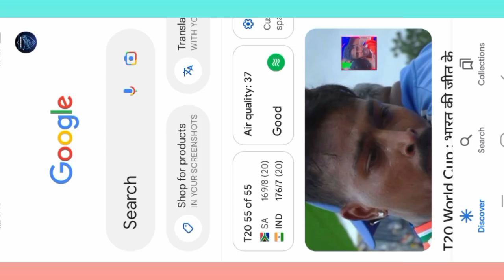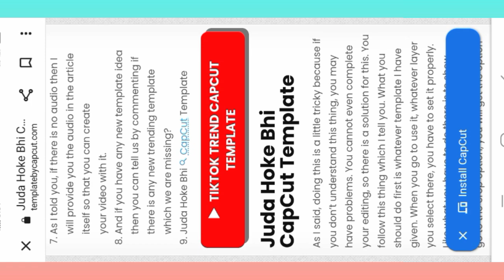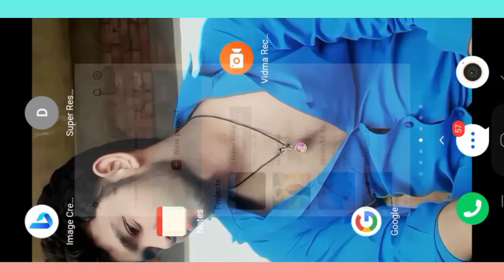Capcut Instagram Trending Template | Judaa hoke bhi Capcut Template | Viral Capcut template Insta 💯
Judaa hoke bhi
capcut Template new 2024
Instagram viral video capcut Template
viral Instagram template capcut
2024 me capcut Template viral